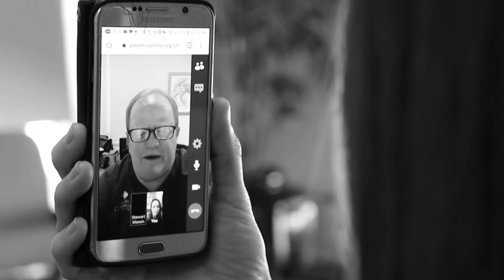Painting a Brighter Future (60 seconds)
Here's to the people who stand shoulder to shoulder to make things better. Tomorrow will be better, but only if we put in the work ... TODAY.